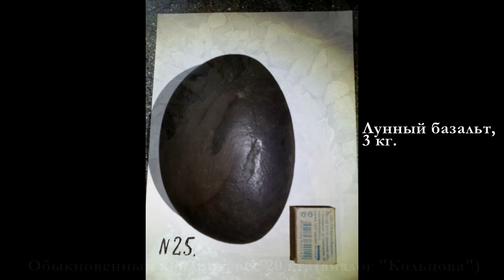Метеориты - лучшие находки, часть 1 / Meteorites - the best finds, part 1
Метеориты - лучшие находки, часть 1. По многочисленным просьбам нашёл время и объединил в несколько частей свои лучшие находки. С интересом жду, когда список своих находок метеоритов сделают в видео Дмитрий Садиленко, Тимур Крячко, Дмитрий Качалин, Евгений Кочегов, Сергей Несветаев, Михаил Грехов, Дмитрий Казаков и другие поисковики метеоритов.

Meteorites - the best finds, part 1. By popular demand, I found the time and combined my best finds into several parts. I am looking forward to when Dmitry Sadilenko, Timur Kryachko, Dmitry Kachalin, Evgeny Kochegov, Sergey Nesvetaev, Mikhail Grekhov, Dmitry Kazakov and other meteorite finders will make a list of their meteorite finds in the video.